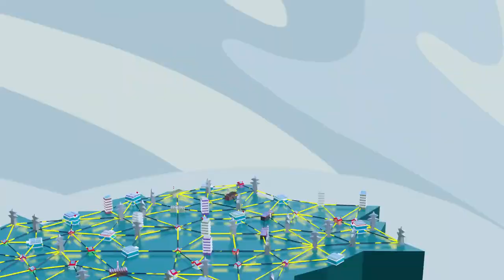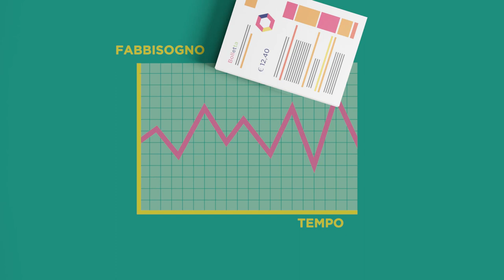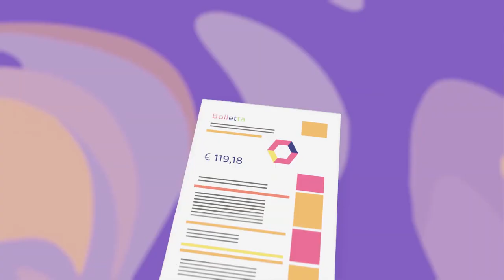Le Comunità Energetiche spiegate in modo semplice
Video di spiegazione sulle Comunità Energetiche Rinnovabili